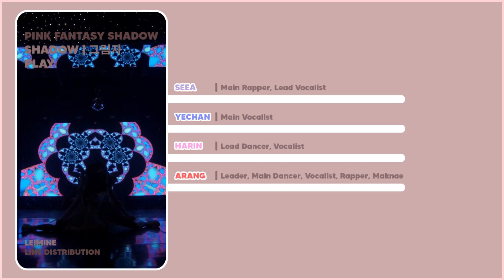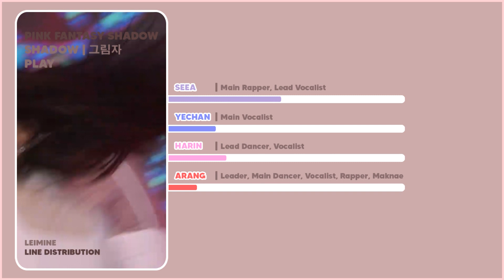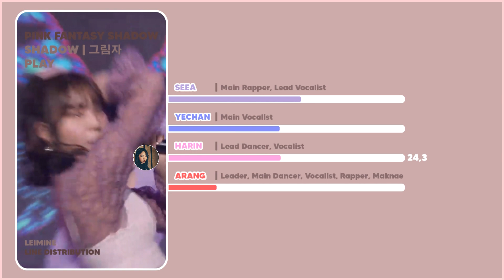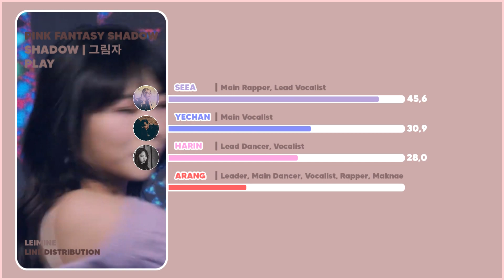PINK FANTASY SHADOW - Shadow Play 2021 Ver. | Line Distribution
hi, I`m Leimine

Please don't use my layout or thumbnail ♡

holi, soy Leimine

Por favor, no usen mi diseño o miniatura ♡